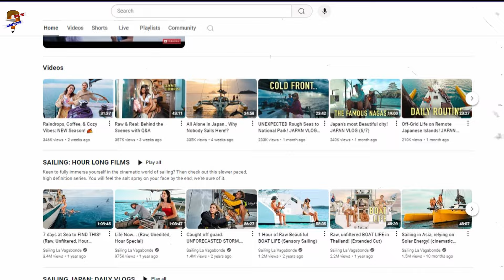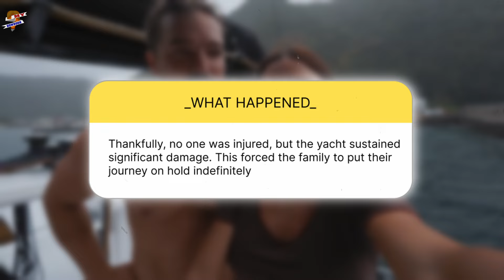What Really Happened Sailing La Vagabonde Boat? Riley & Elayna Update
Riley and Elayna of Sailing La Vagabonde recently faced a terrifying ordeal when their yacht was struck by a fishing vessel near Japan. Thankfully, everyone aboard, including their two children, escaped unharmed, but the yacht sustained significant damage, halting their journey indefinitely. The couple is now focusing on recovery while awaiting further investigation. Known for their inspiring sailing adventures and family-centered content, this setback hasn’t diminished their resilience. Fans continue to show overwhelming support for their next steps.